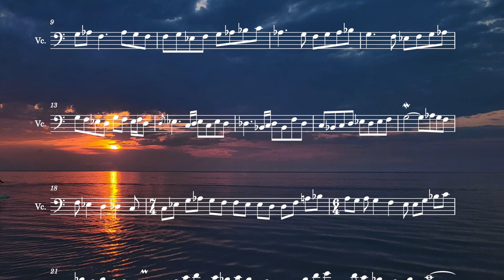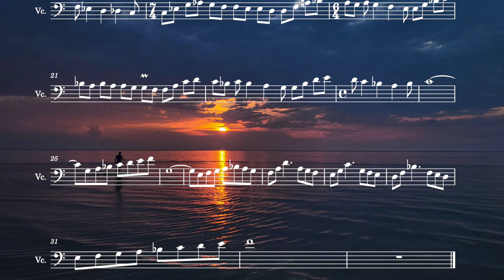west wind (short/cello)